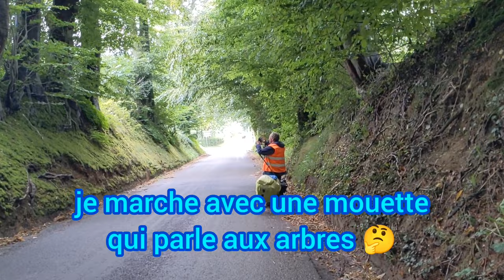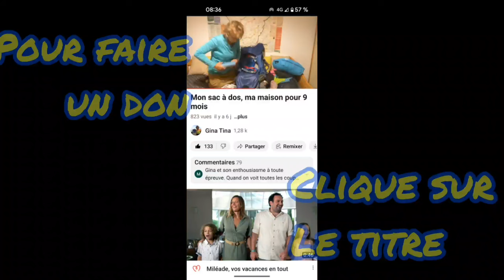TOUR de FRANCE à pied - J 114 - que d'eau ! - Saâne St Just à Baons-le-Comte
Lien vers pour des enfants sans  :
avec Imagine for Margo
Merci pour ces petits guerriers et leur famille.